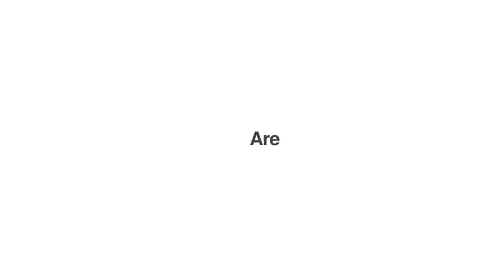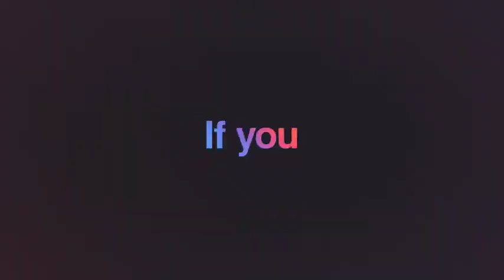Stomp 3 - Typographic Intro (Best After Effects Projects)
Description
Stomp 3 – is a new part of typographic intro for your product. Just a good rhythm and typography, and now also colors :). The project implemented a convenient customization system – you just need to insert all the text into 1 text layer and the project automatically animates each word, separated by a space! In other words – just paste the text and the intro is ready! It’s simple :). Also the project includes a PDF manual and video tutorials, so that even a novice will figure out how to customize it.

Features
No Plug-ins Required!
3 versions of timing!
2 color versions and 12 color schemes prepared
PDF manual and video tutorial included
4K resolution ready!
100% after effects – you can change anything!
Soundtrack in preview you can find here – Stomp Percussion